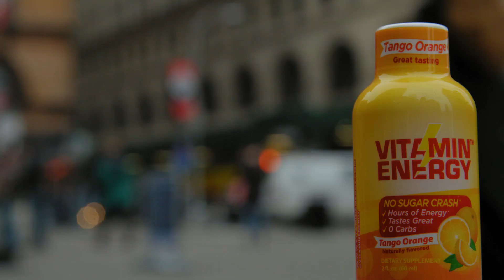NYC VitaminEnergy® Launch - Smart, Healthy Energy On-The-Go